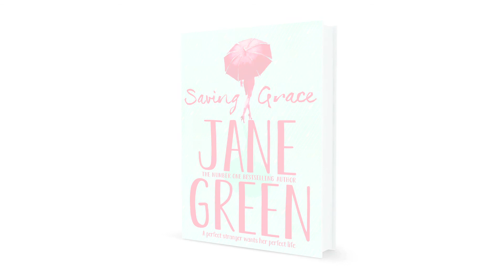Author Jane Green on autobiographical elements of her novel, Saving Grace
Bestselling author Jane Green talks about some of the autobiographical elements of her novel, Saving Grace, with a focus on health and misdiagnosis.